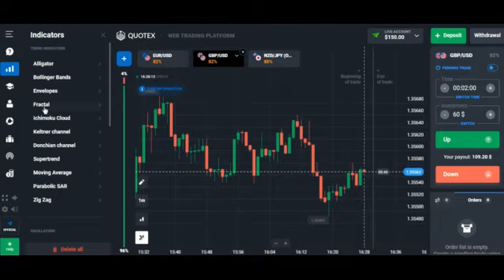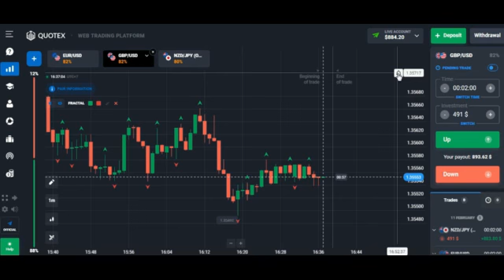Profit $1000 Very Incredible Strategy - Binary Options Trading